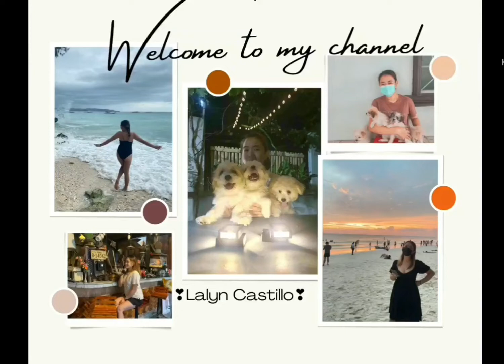NIGHT IN BORACAY WITH FIREDANCERS | Lalyn Castillo Vlogs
Boracay firedancers|when in boracay
LalynVlogs